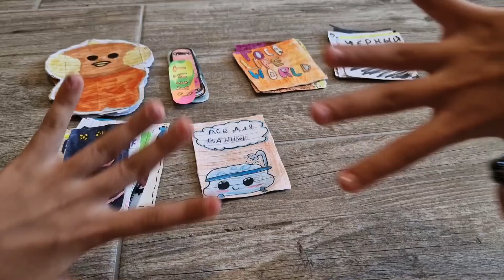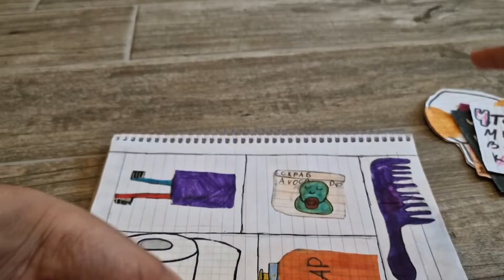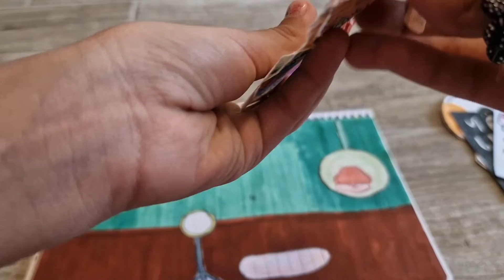Новая распаковка бумажных коллекций💞freetime